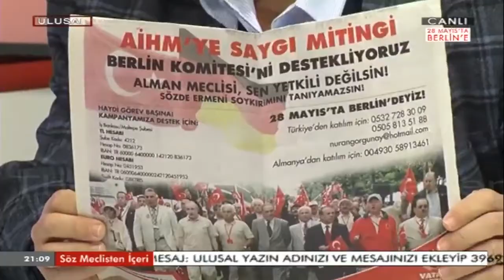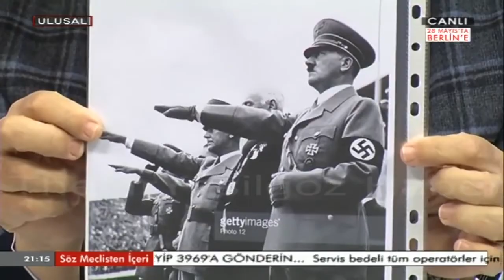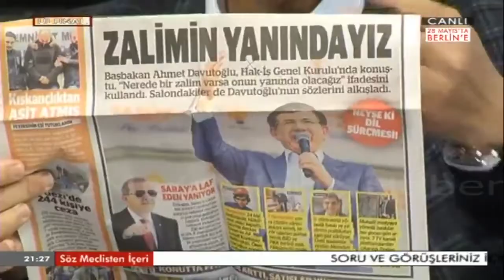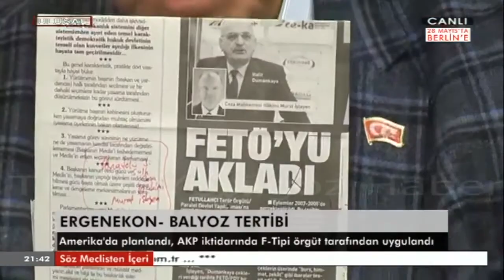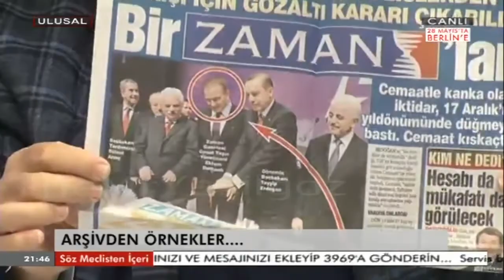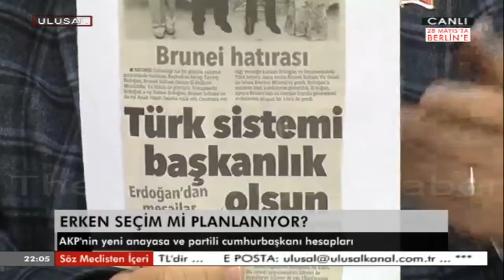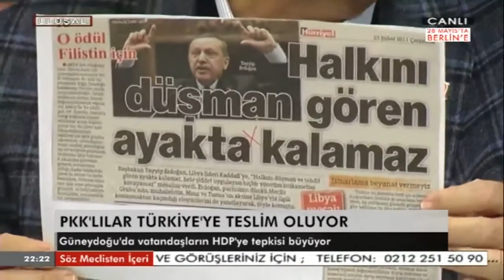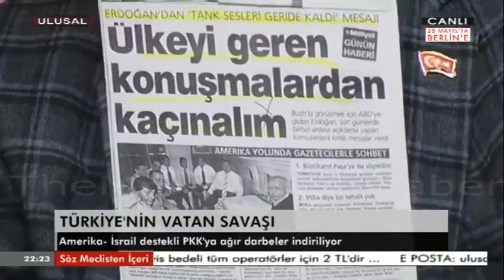Yaşar Okuyan'la Söz Meclisten İçeri 25 Mayıs 2016 Namık Kemal Zeybek &Tayfun İçli Tek Parça